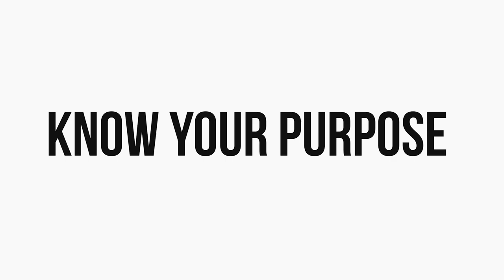Psalms 73:26 // Nate King